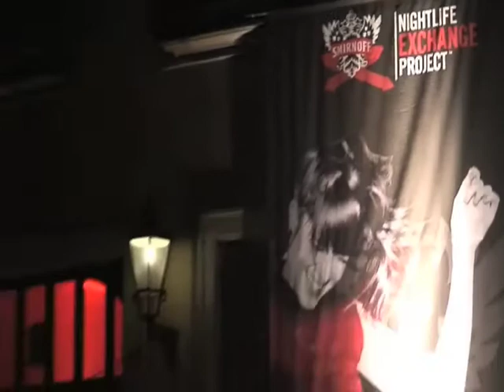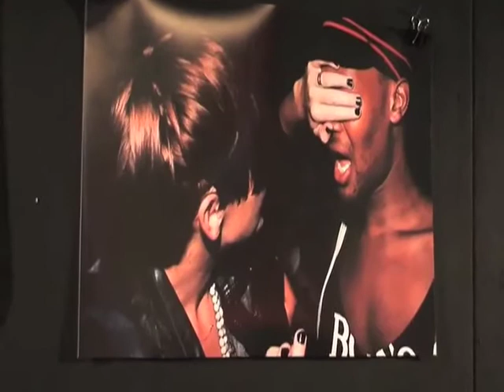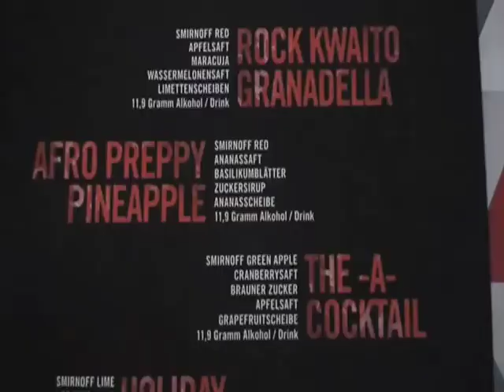Smirnoff Nightlife Exchange Project- Berlin 27 November 2010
The Smirnoff Nightlife Exchange Project was one of the biggest undertakings the brand had ever attempted. Fourteen cities around the world were involved in this campaign. Each would swap night life elements from their countries with one other nation. South Africa was selected to swap with Germany and the hosts cities, Cape Town and Berlin were off the hook. I traveled to the German capital to catch all the action- from a braai, to an informal hair salon, a banging musical performance by Gazelle, the Germans were in for a treat. Have a look